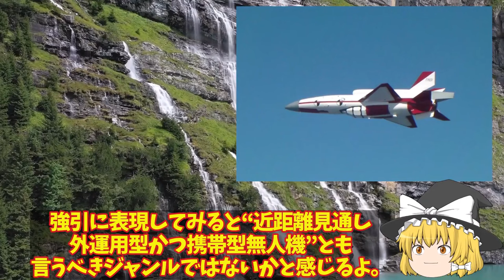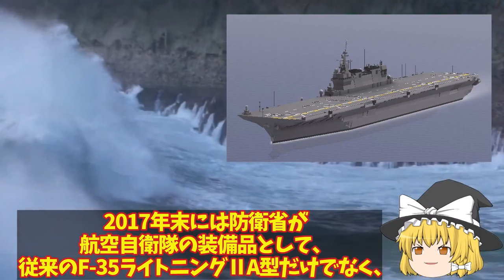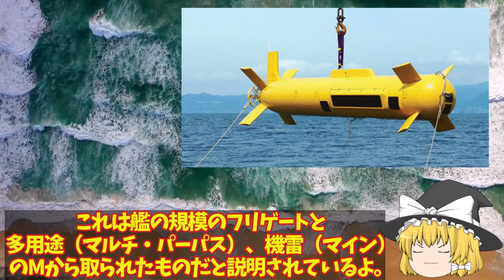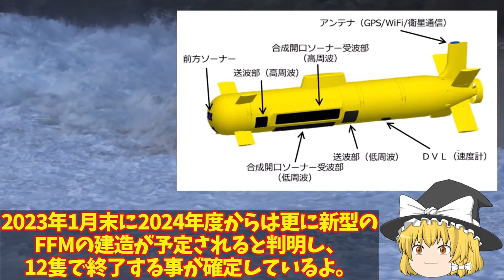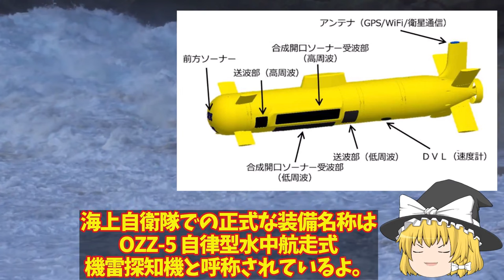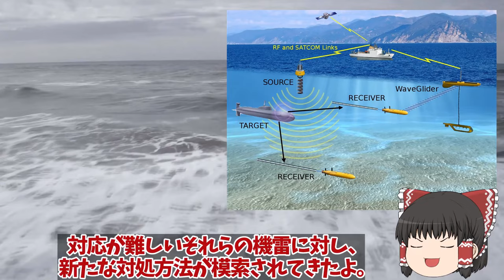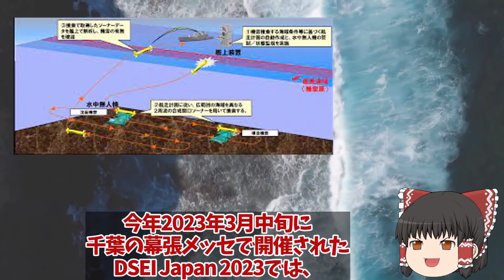【ゆっくり解説・軍事News】自衛隊マジヤバイスペシャル 海自ついに護衛艦かがの最終段階へ艦首四角耐熱1800℃着艦甲板魔改造【スペシャル・特集】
自衛隊マジヤバイスペシャル 海自ついに護衛艦かがの最終段階へ艦首四角耐熱1800℃着艦甲板魔改造【スペシャル・特集】

1海自ついに護衛艦かがの最終段階へ艦首四角弾薬庫も改修計画！耐熱1800℃着艦甲板魔改造？

2もがみ型護衛艦は今までの護衛艦と打って変わった形状！フェーズドアレイレーダーOPY-2が主砲射撃管制？

3魚雷発射管からトマホーク超極秘海自潜水艦533mm巡航ミサイル運用か！反撃能力3000キロで開発確定？

4海自ついにOZZ5完成配備開始くまの護衛艦展示会中の旋律デビューか！三菱本気で開発国連恐れる？